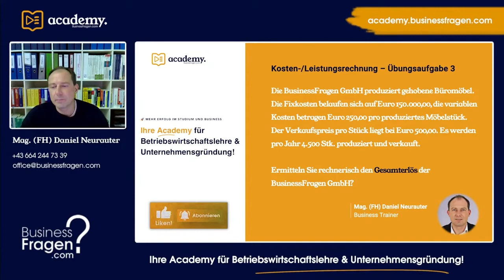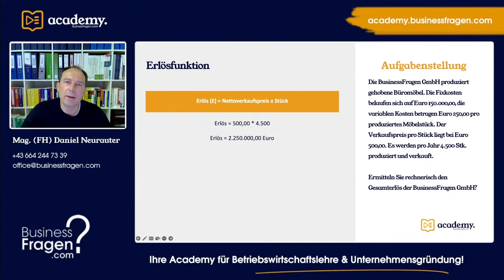KLR - Erlösfunktion - Gesamterlös berechnen - Beispiel mit Lösung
Die BusinessFragen GmbH produziert gehobene Büromöbel. Die Fixkosten belaufen sich auf Euro 150.000,00, die variablen Kosten betragen Euro 250,00 pro produziertes Möbelstück. Der Verkaufspreis pro Stück liegt bei Euro 500,00. Es werden pro Jahr 4.500 Stk. produziert und verkauft. Ermitteln Sie rechnerisch den Gesamterlös der BusinessFragen GmbH?